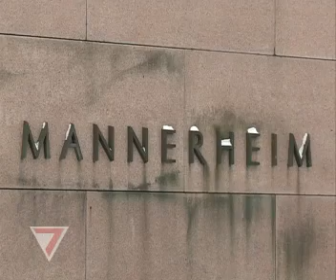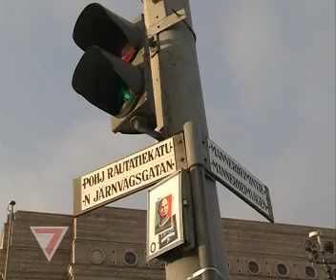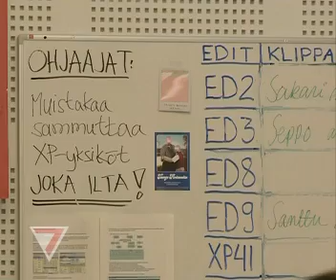Двуязычие в Финляндии.